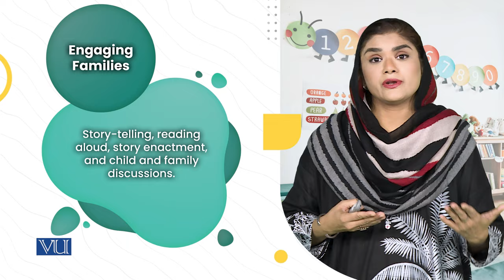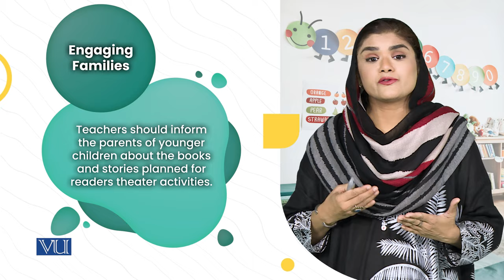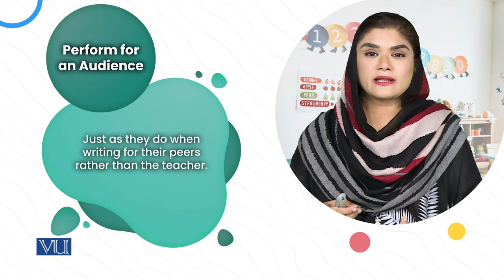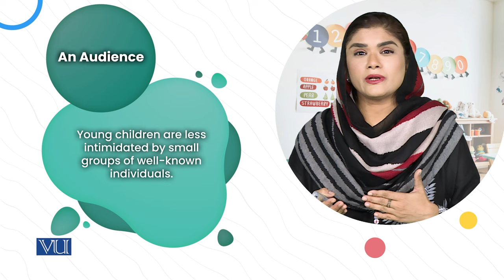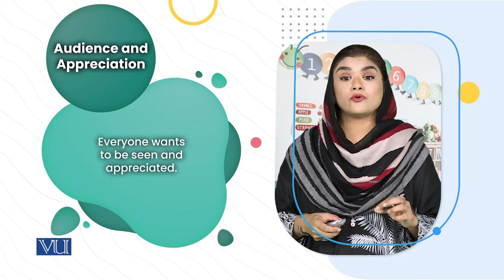7. Perform for an Audience | Children's Literature & Educational Games | ECE203_Topic109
Topic109: Readers Theater in Early Childhood Settings,
7. Perform for an Audience,
By Dr. Shaista Syeda